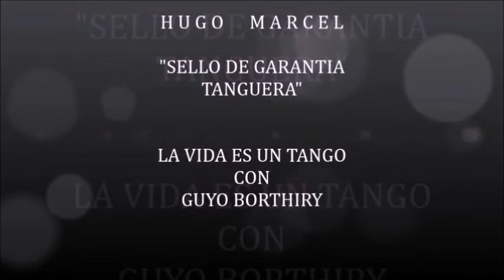HUGO MARCEL -SELLO DE GARANTIA TANGUERA- LA VIDA ES UN TANGO CON GUYO BORTHIRY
HUGO MARCEL
SELLO DE GARANTIA TANGUERA
LA VIDA ES UN TANGO
CON GUYO BORTHIRY